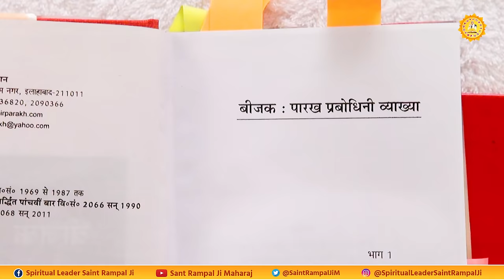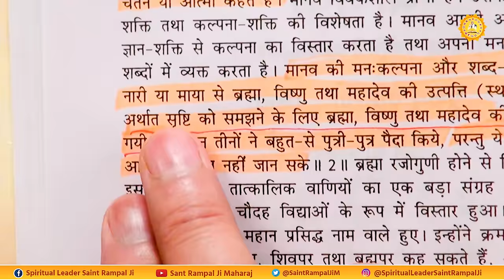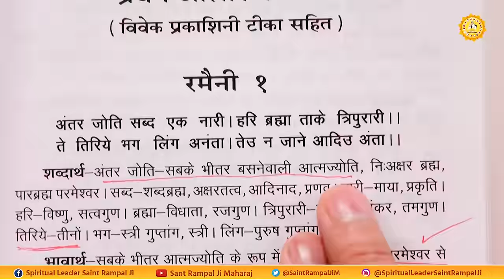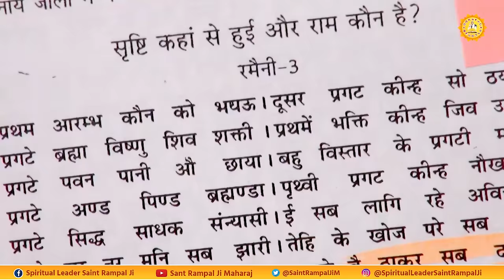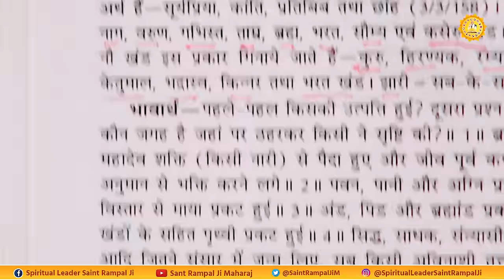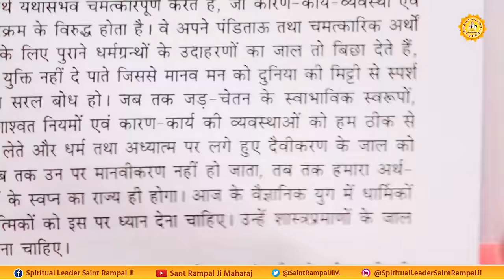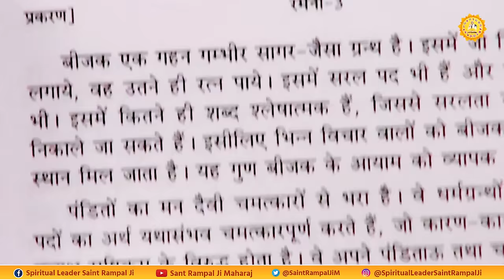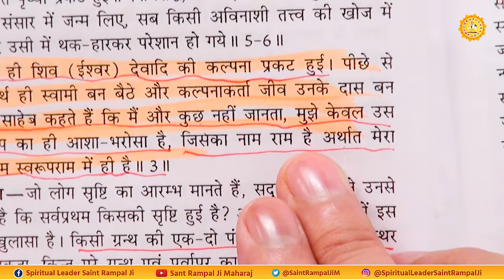क्या जीव ही परमात्मा है | Sant Rampal Ji Maharaj Satsang